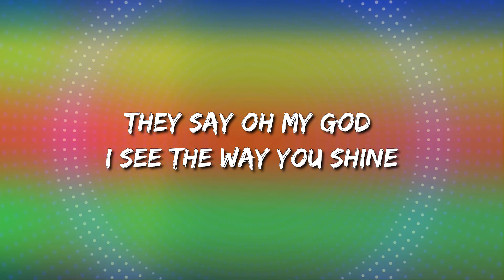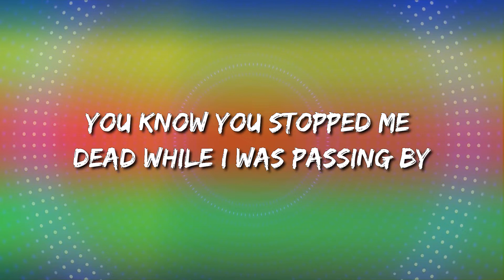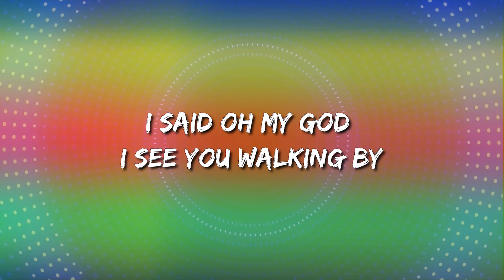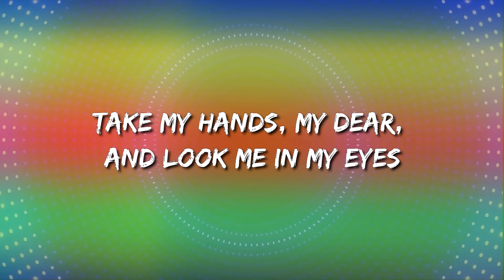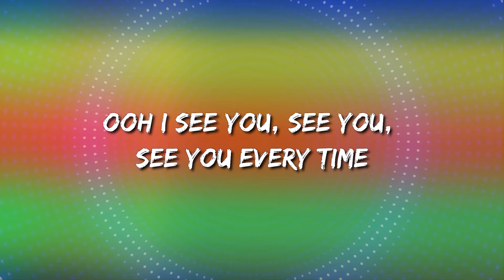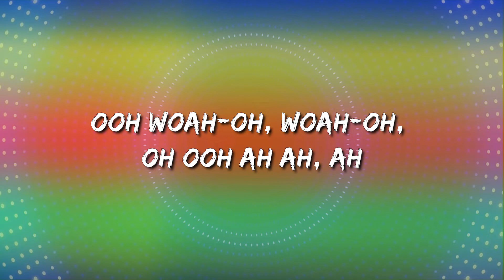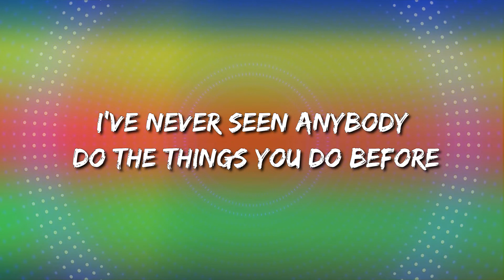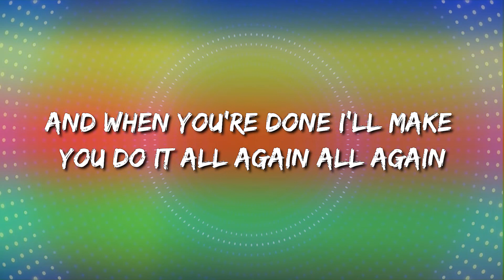🎵🎶🎵 Tones and I – Dance Monkey (Lyrics)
They say
Ooh
Woah-oh, woah-oh, oh
Ooh
Ah ah, ah
They say
They say
All again